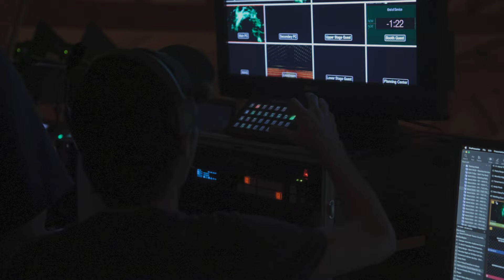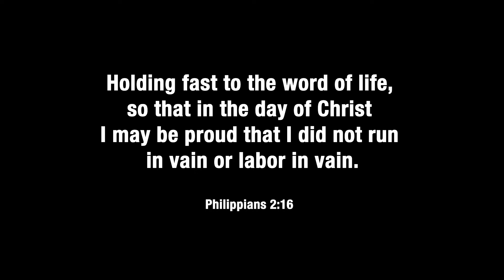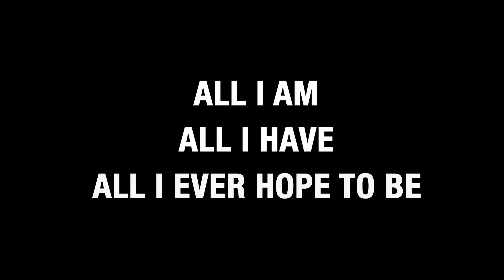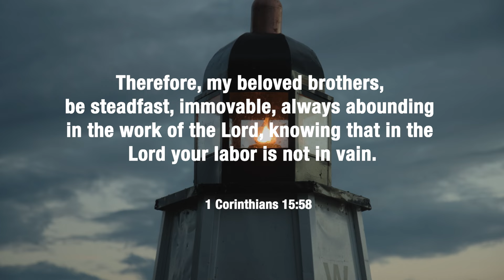The Island Staff Video 2024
Thank you so much to all the staff who gave their summers to help make camp happen. God has done amazing things this summer!

Thumbnail credits to Word of Life Student Photography Team.
Video credits to Word of Life Student Videography Team.